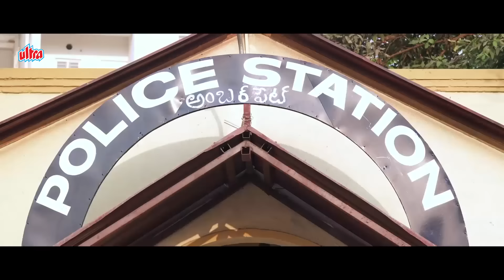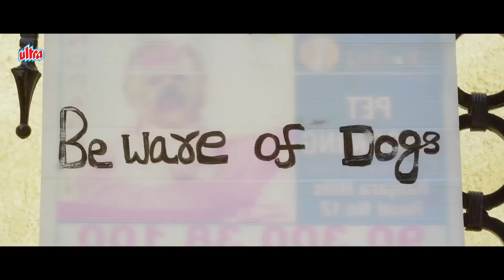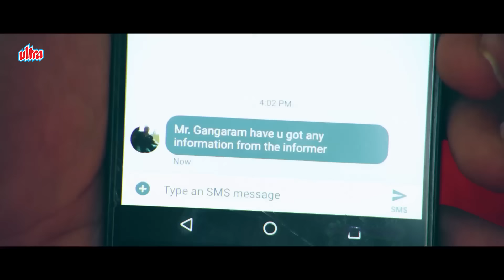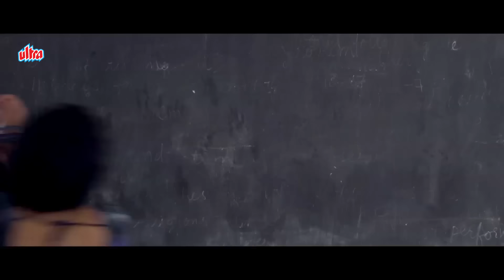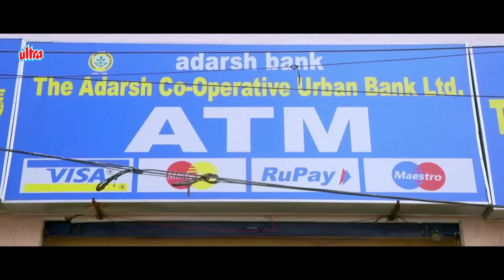DUM -THE POWER MAN 3 | Superhit South Action Hindi Dubbed Movie | Jonnalagadda Harikrishna, Akshitha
Two individuals fall in love, pursue a relationship with each other and lead a content life. However, a night of violence leads to their lives falling apart like a stack of dominoes.

Movie : Dum The Power Man 3 (Prementha Panichese Narayana)
Cast : Jonnalagadda Harikrishna, Akshitha, Jhansi & Chilukuri Rangarao
Director :  Srinivasa Rao Jonnalagadda